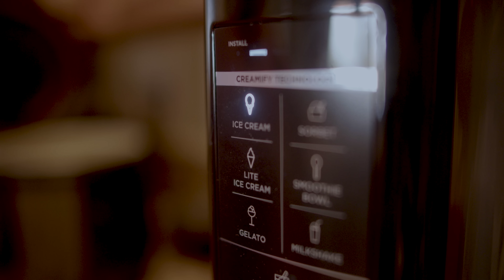Wednesday with Timbo.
Come along for an average Wednesday with Tim Welch in Arizona, we do some mitts w Sean Omalley, some skateboarding, and some Jiu Jitsu. Luv ya.